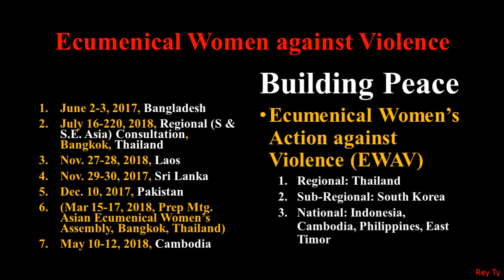2018 January-June Semi-Annual Report